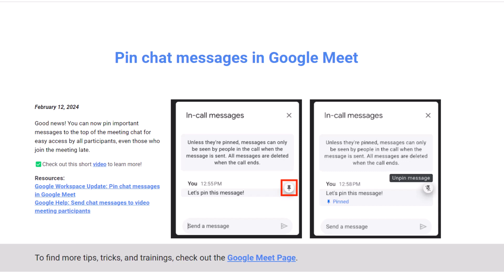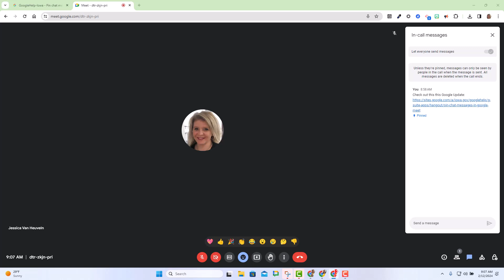Pin chat messages in Google Meet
🔗GoogleHelp-Iowa: Pin chat messages in Google Meet

🔗Google Workspace Update: Pin chat messages in Google Meet

🔗Google Help: Send chat messages to video meeting participants